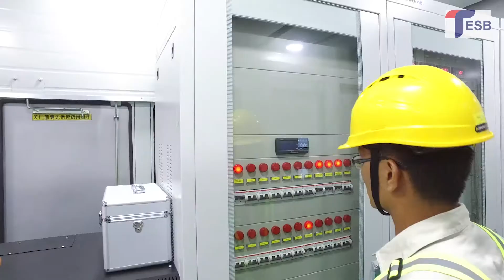50 Megawatt Renewable Energy Solar PV Project in Sabah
Tadau Energy Sdn Bhd, a 50 Megawatt Renewable Energy Solar project in Kudat, Sabah  has also successfully issued Malaysia’s and also the world’s first Green Sukuk, an innovative channel for sustainable financing to the value of RM 250 Million.  This has also exemplified Malaysia’s.